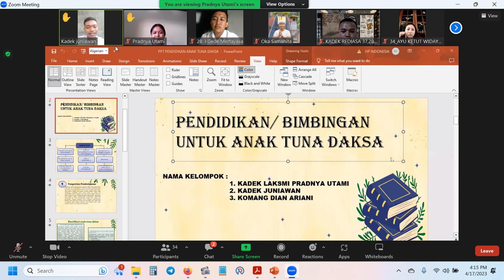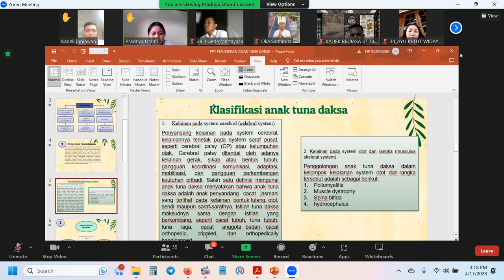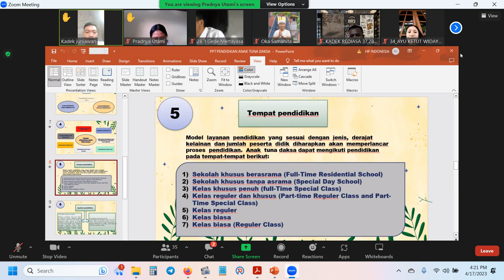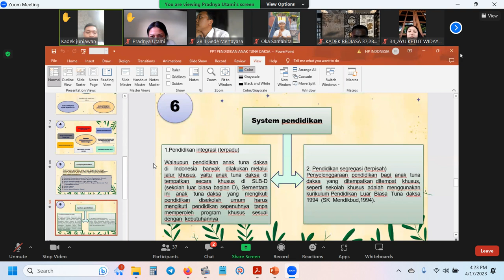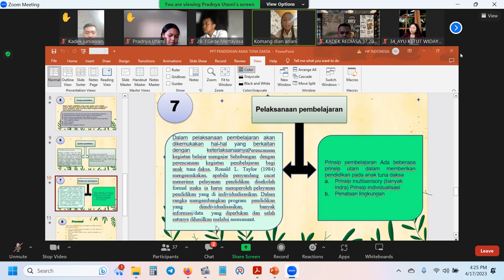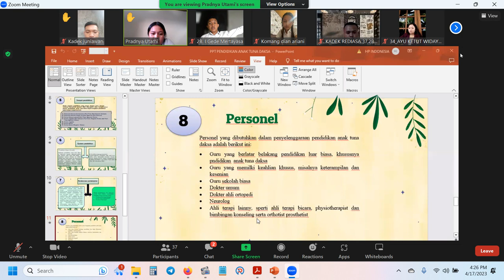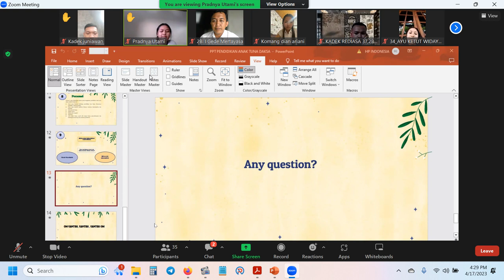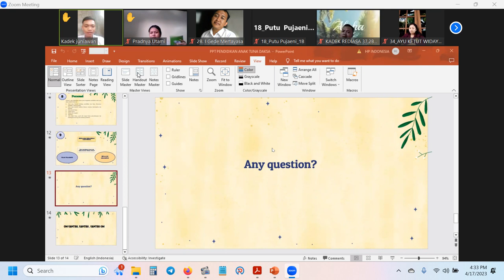Kelompok 5 ABK Bimbingan / Pendidikan untuk anak tuna daksa